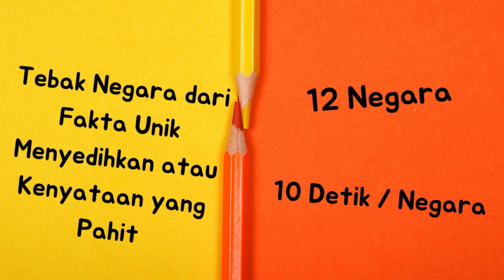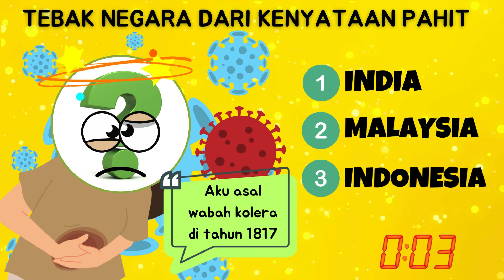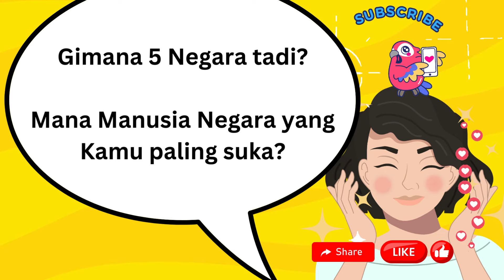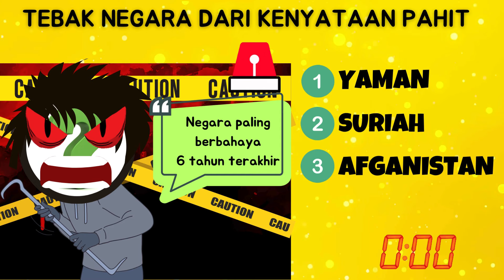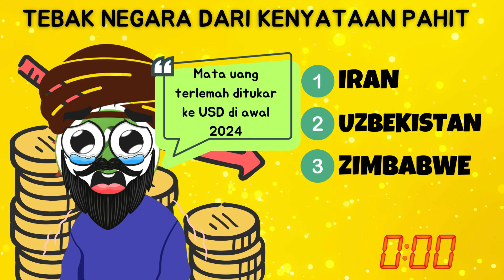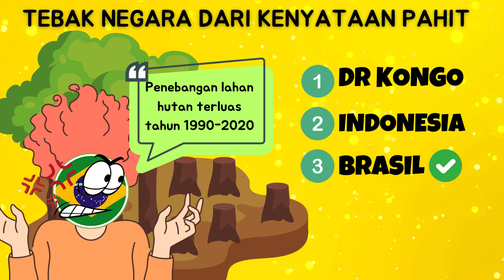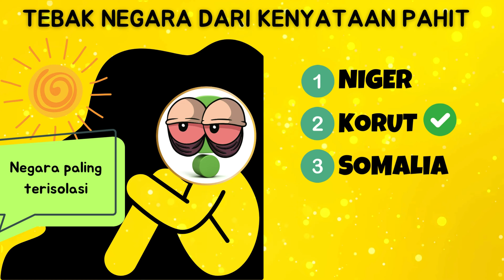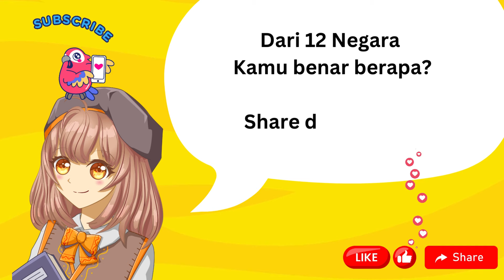Tebak Negara dari Fakta Unik Menyedihkan | KENYATAAN PAHIT SEDIH COUNTRYHUMAN COUNTRYBALL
JANGAN NANGIS! Coba tebak dulu 12 nama negara dari fakta uniknya. Tetapi, faktanya menyedihkan dengan kenyataan yang pilu dan pahit. Di video ini, Kamu bisa menguji wawasan dan pengetahuanmu dengan menebak manusia bola negara (countryhuman atau countryball) dengan cerita narasi negara yang lucu (semua ilustrasi dibuat semenarik mungkin untuk menghibur Kamu).

00:00 – Intro
0:20 – Level MUDAH (5 Negara)
4:54 – Level MEDIUM (5 Negara)
9:19 – Level SULIT SUSAH (2 Negara)
11:18 – More Fun Educational Videos!